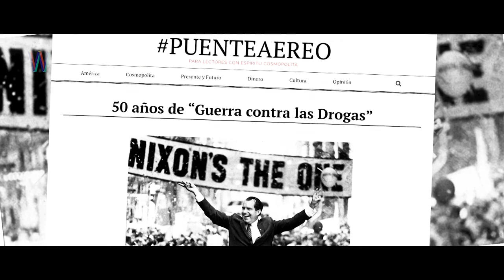Chosaf | Pachecos Funcionales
HUERTO ROMA VERDE y NEKTAR presentan
PACHECOS FUNCIONALES con CHOSAF

José Manuel García “Chosaf”, activista cannábico, la planta transformó su vida. Cuando tenía 22 años fue diagnosticado con epilepsia e inició un tratamiento médico basado en pastillas que, si bien controlaban las crisis, afectaban su salud en diversos aspectos. En un viaje a Estados Unidos descubrió el poder de la cannabis y al empezar a consumirla su calidad de vida cambió.

A partir de las mejoras en su salud comenzó a cultivar la planta en su departamento. La cannabis es una medicina y como tal requiere estudio, aprendizaje y experimentación. Chosaf ofrece cursos y acompañamiento, así como conocimiento colectivo y control absoluto sobre lo que ingiere el cuerpo, desde la organización Autocultivo Medicinal en México (AMEM), la cual preside. Su compromiso con la cannabis lo ha llevado a luchar por la regulación del mercado cannábico medicinal, el derecho al cultivo y el acceso seguro e informado a la planta.

Pachecos Funcionales es la serie que desmitifica, visibiliza y normaliza el consumo de cannabis. Se cuentan las historias de quienes utilizan la planta en su día a día, alejados de estigmas y prejuicios, que dedican esfuerzo y trabajo para que cada vez más personas la integren en sus vidas.